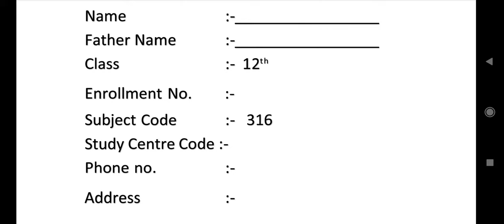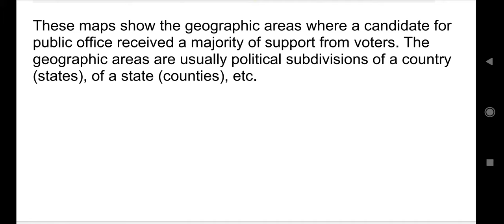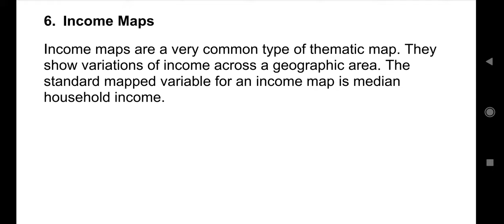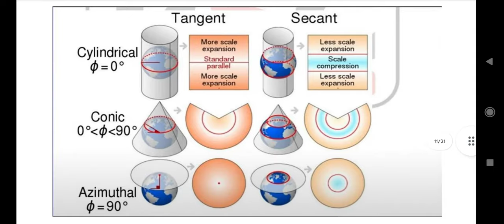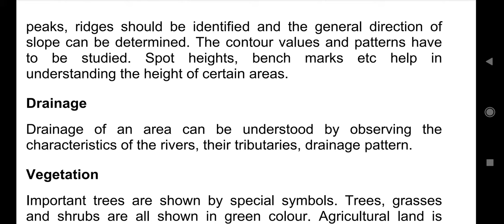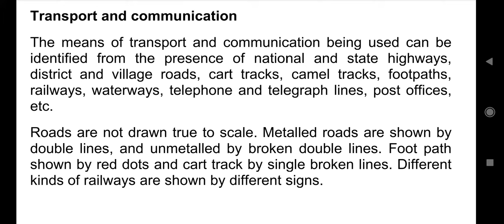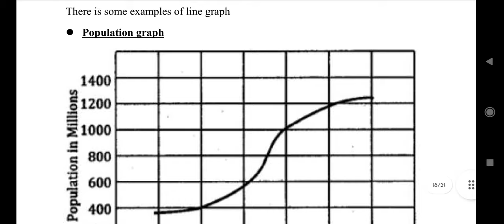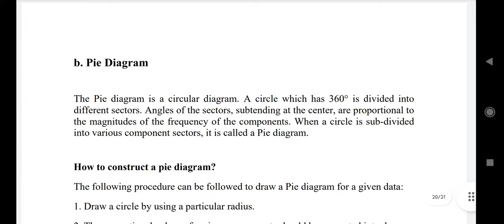Geography practical file NIOS class 12th 2022